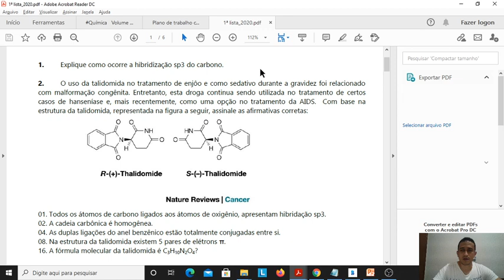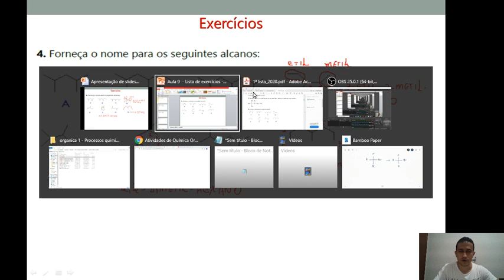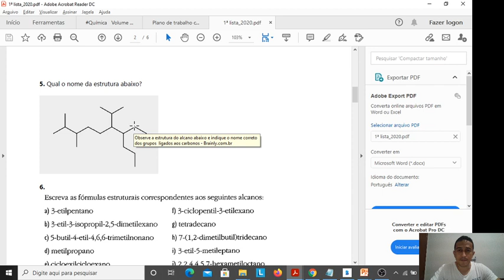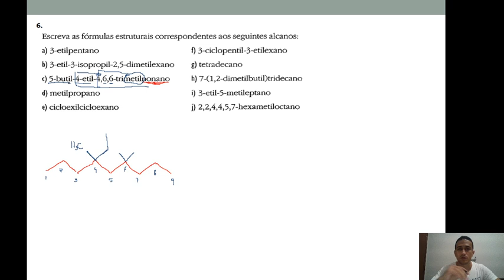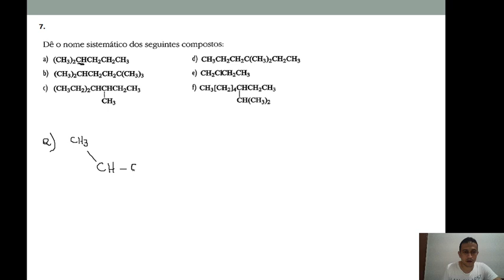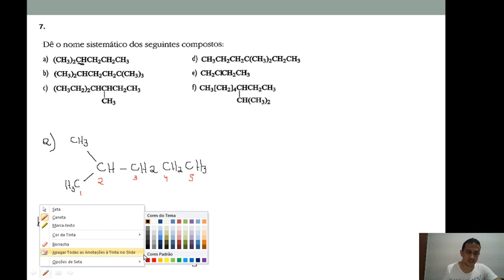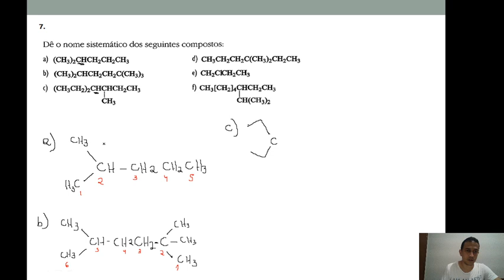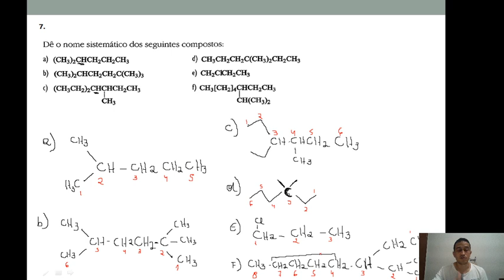Organica 1 Lista 1 parte 1